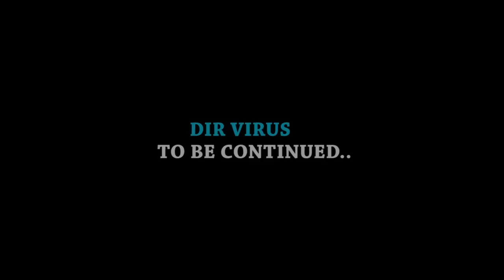ODO ASEM EP 20